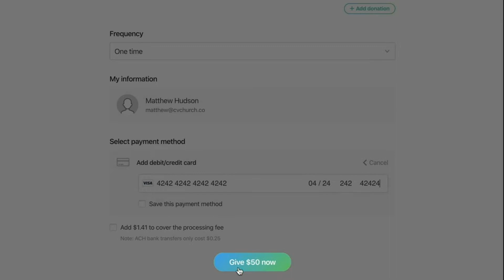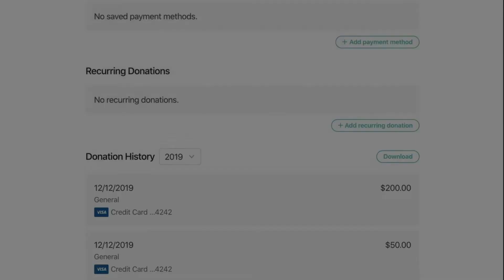Awaken and Arise